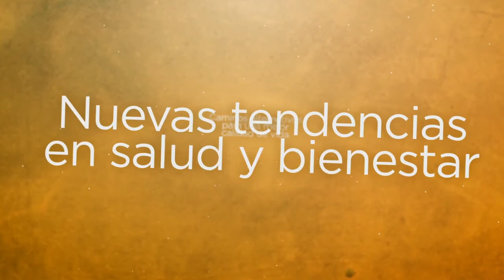Dr. Monek Guz - Acupuntura - Artrosis de Rodilla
NUEVO TELÉFONO: - Dr. Monek Guz - Acupuntura en TV por Nueva Imagen Televisión - Canal 425 de Cablevisión y transmisión on line por nuevaimagen.com.ar - Tratamiento de enfermedades osteomusculares, respiratorias, digestivas, neurológicas - NUEVO TELÉFONO / Artrosis de Rodilla